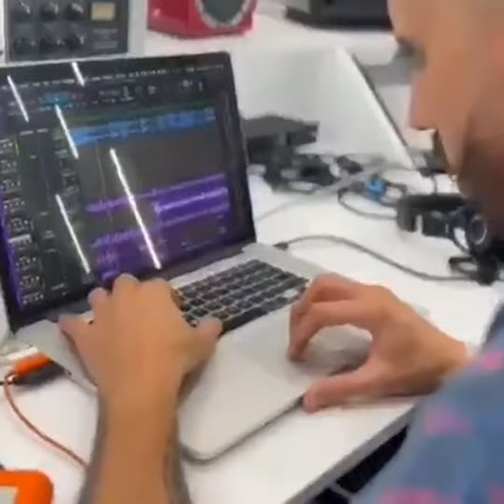Neutro Shorty - Quizá (Vídeo Oficial)